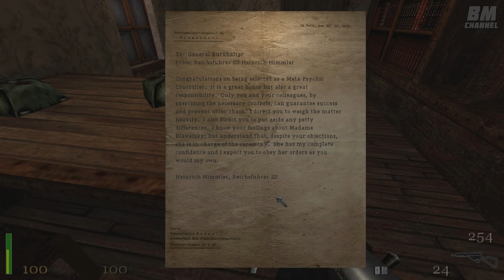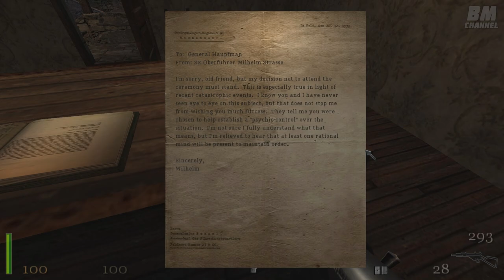Stealth Mission in Paderborn Village - Return to Castle Wolfenstein - Return Engagement, Part 2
Stealth Clearing the Village from five key SS Paranormal Operatives. Mission 6, level 2 - Paderborn Village (All Secrets) B.J. Blazkowicz must: eliminate five key SS paranormal operatives, ensure alarm is not sounded,gain access to Chateau Schufstaffel.
Return to Castle Wolfenstein is a first-person shooter video game published by Activision, released on November 19, 2001, for Microsoft Windows and subsequently for PlayStation 2, Xbox, Linux and Macintosh.